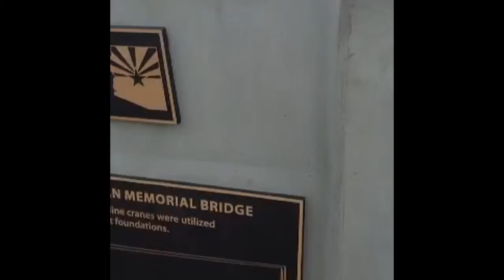Hoover Dam and Bridge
This trip was 3 yrs ago.